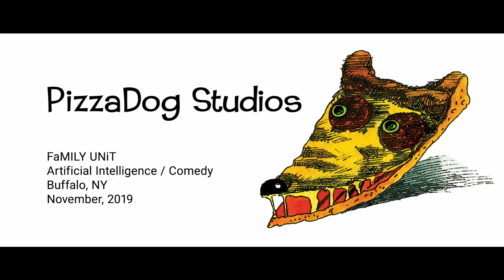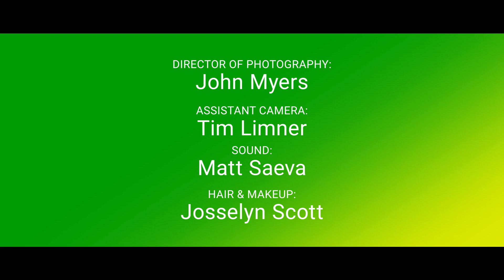FaMILY UNiT (2019) :: A Four Points Film Project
You can't pick your family . . . or can you?

We made this short film for the 2019 Four Points Film Project.

Required Elements:
- Genre: Comedy / Artificial Intelligence
- Prop: Lint Roller
- Line of Dialogue: “What’s that noise?”
- Character: Leon or Lorena Hamil, nurse

Starring:
Paul Spitale, Mara Rowan, Marc Braun, Maria Braun, David Autovino, Marisa Caruso, Elena Rocco

Written & Directed by:
Bill Paterson, Kathy Kastan, Jason Yates

Director of Photography:
John Myers

Assistant Camera:
Tim Limner

Sound:
Matt Saeva

Hair & Makeup:
Josselyn Scott

Musical Score by:
David Cloyd

Edited by:
Jason Yates

Produced by:
Michaela Kowalick

Special Thanks:
Gelia
Myers Creative Imaging
Mike Drago, Gearhead Rentals
Angela Rocco
The Yates Household